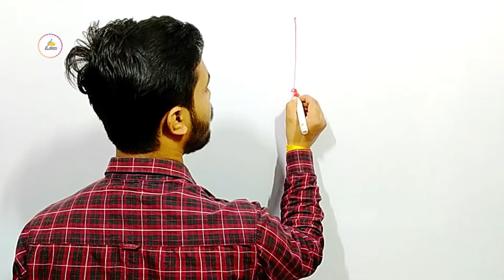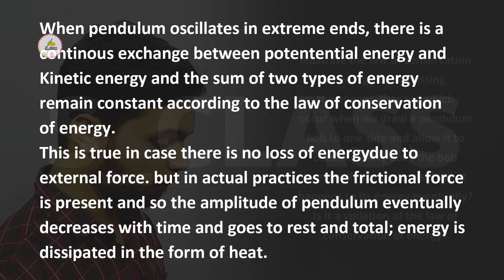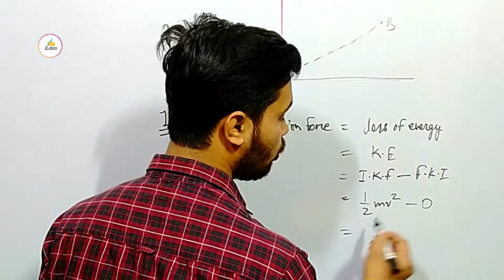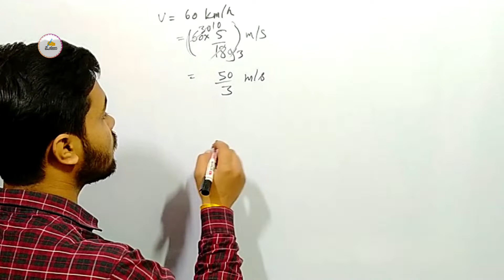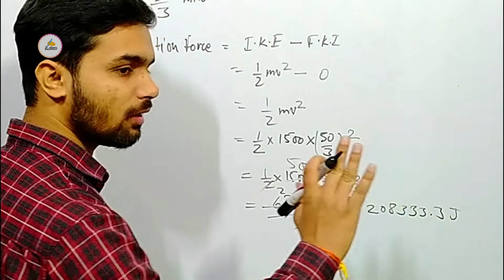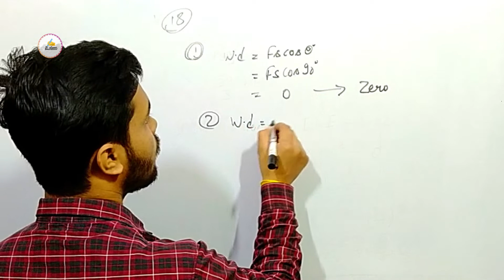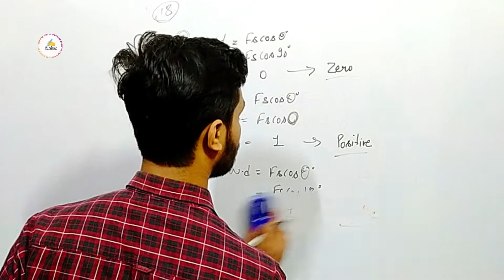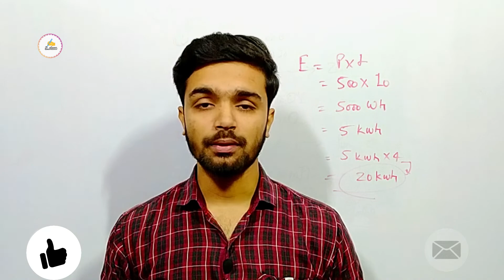class 9 science chapter 11 question answer question 15 - 21 | NCERT | work and energy | q15-21| CBSE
S_Class
class 9 science chapter 11 question answer question 15 question 16 question 17 question 18 question 19 question 20 question 21
class science chapter 11 question answer q15, q16, q17, q18, q19, q20, q21
class 9 science chapter 11 question answer NCERT exercise question 15, question 16 question 17 question 18 question 19 question 20 question 21
class 9 science chapter 11 ncert question 15, 16, 17, 18, 19, 20, 21

If you have any doubt then ask in
Comments

0:00 Topic discussion
0:12 Intro music
0:18 ncert question 15
3:59 ncert question 16
6:10 ncert question 17
10:39 ncert question 18
13:57 ncert question 19
14:44 ncert question 20
16:12 ncert question 21
17:18 Important points
17:26 End screen

question 15
question 16
question 17
question 18
question 19
question 20
question 21
NCERT
CBSE
work and energy